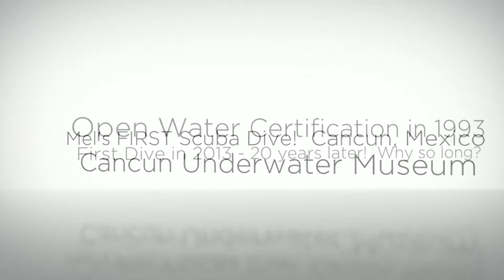Mel's Cancun Scuba Dive (HD): August 2013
My first scuba dive was in September 2013 while staying 7 nights in Cancun, Mexico.  I obtained my PADI Open Water Diver certification in 1993 in Columbia, SC - however, this was my first dive after that - 20 years later!   On this trip, we also enjoyed 4 days in Playa del Carmen.  Other adventures: swim with whale sharks and attended The Little Mexican Cooking School in Puerto Morelos.